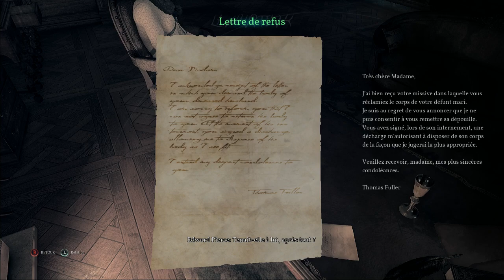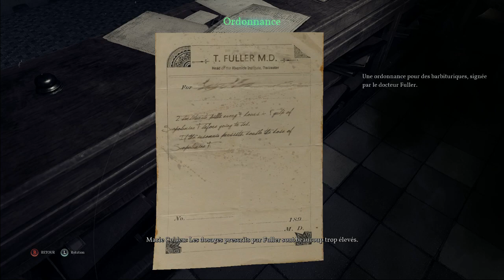💀Call Of Cthulhu💀Snaki a la recherche de Cthulhu #02